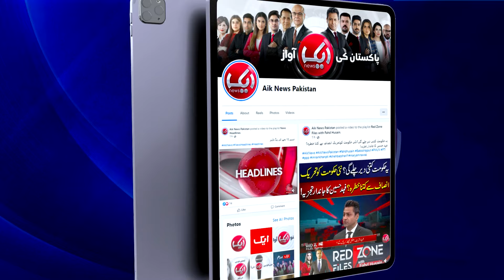Behnoi ny 13 Saal ki Saali ko Darbar Per Ly ja kr... | Another Young Girl | Aik Talkshawk